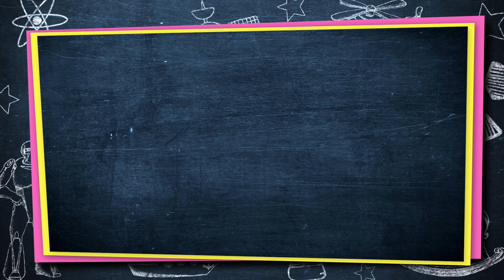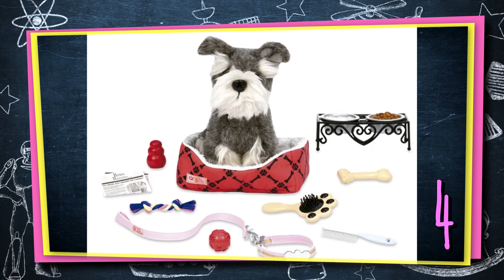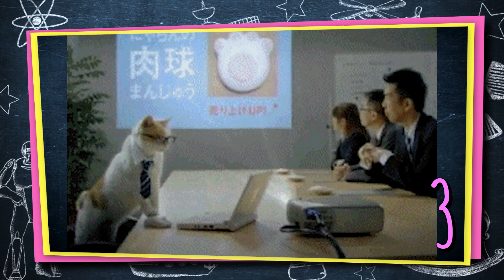MELHORES ROUPAS, PETS E ACESSÓRIOS DAS BONECAS OUR GENERATION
E aí, galerinha ligada no Toyzera! As bonecas mais fofas do mundo estão aqui no Top da Galera de hoje! E ninguém melhor para falar do mundo das bonecas Our Generation do que ela, a linda Clementine!

Esse é o TOYZERA! Seu canal de brinquedos no YouTube! Aqui vai rolar muito unboxing, mistureba, listas... e também vamos mostrar como tudo funciona! Vem se divertir com a gente toda quarta às 09h00!